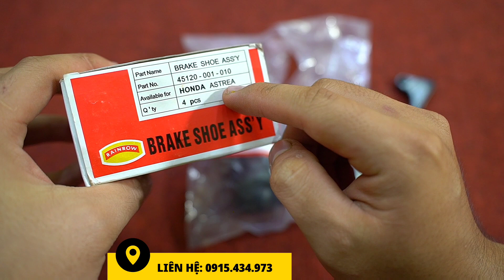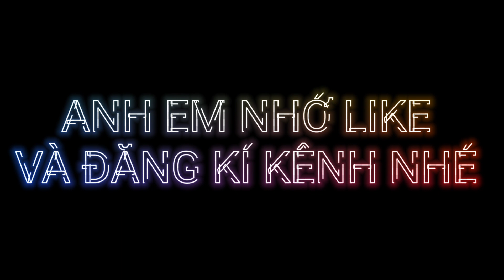SIÊU PHẨM - GIẢM 50% GIÁ 🤩🤩 COMBO 3 MÓN CHỈ CÒN 189K ⛔ SALE OFF CHỈ VÀI HÔM 😱TRANH TAY MUA THÔI